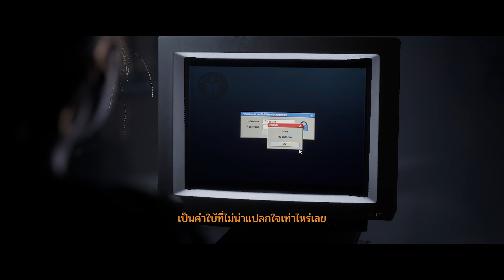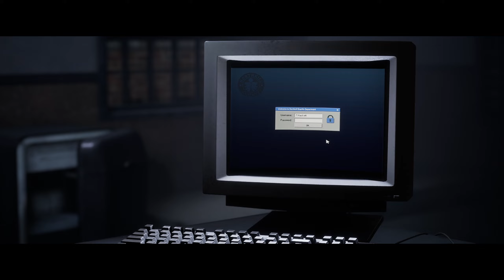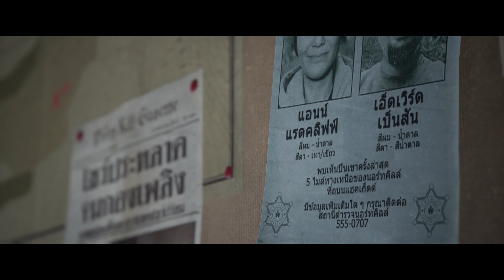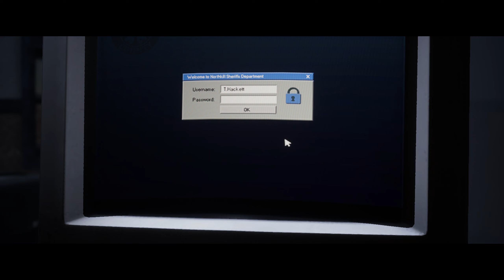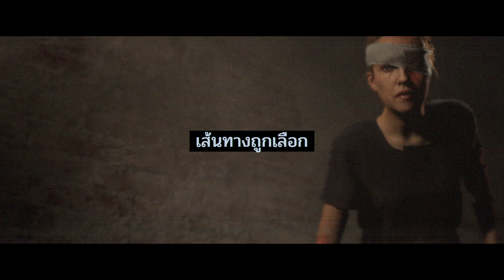แฟนดีเด่น | The Quarry (พาท7)